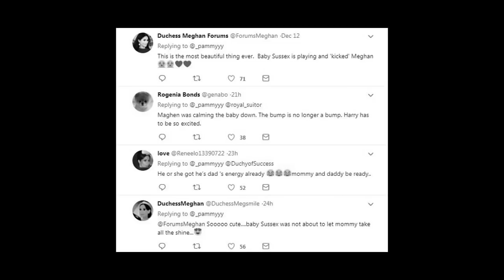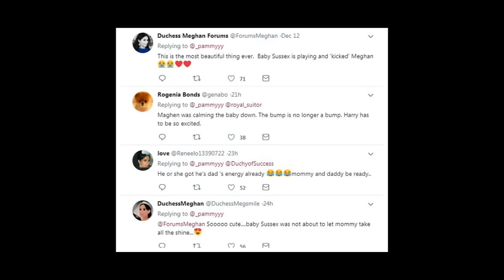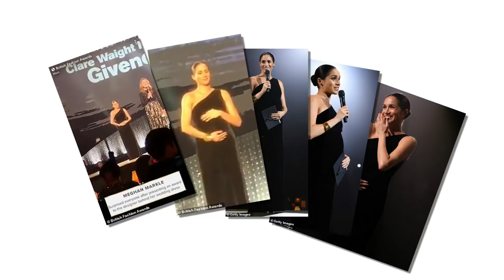Kensington Palace reported Meghan Markle was hospitalized for premature delivery this morning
'She felt that kick!' Moment Meghan was surprised by a VERY energetic nudge from Baby Sussex on stage at the British Fashion Awards